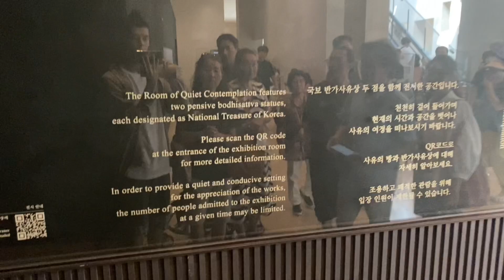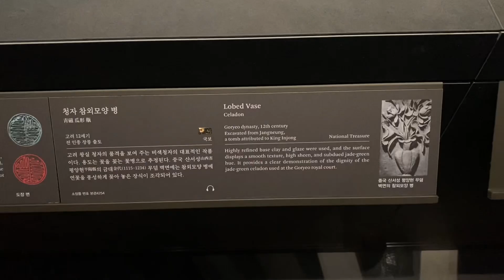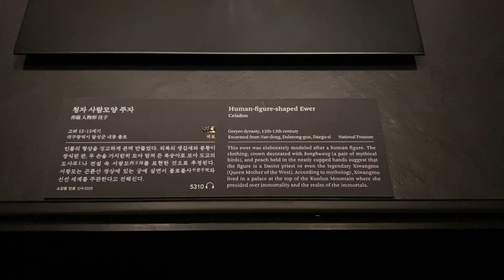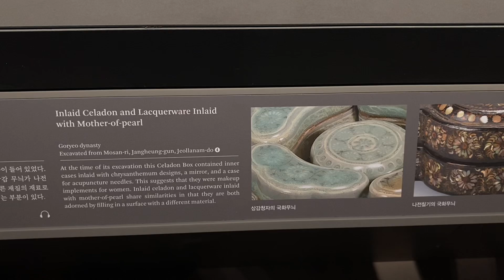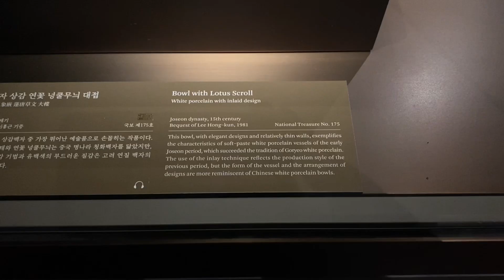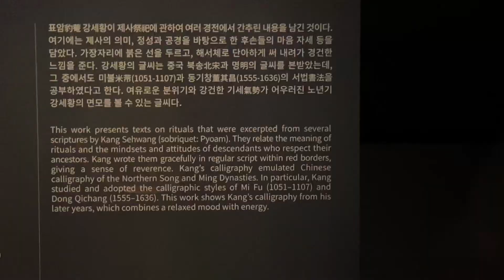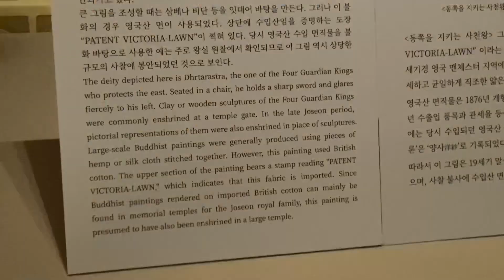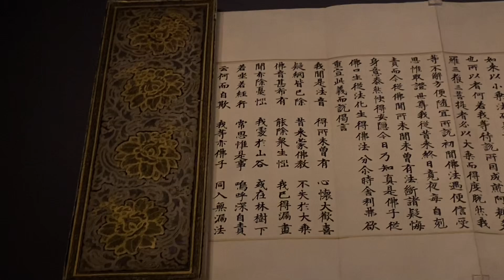Celadon is Korean, folks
Special thanks to Solyi Emo for taking Mama and me to the National Museum of Korea. Love you!